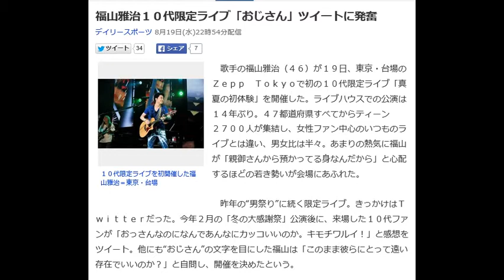福山雅治１０代限定ライブ「おじさん」ツイートに発奮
１０代限定ライブを初開催した福山雅治＝東京・台場

　歌手の福山雅治（４６）が１９日、東京・台場のＺｅｐｐ　Ｔｏｋｙｏで初の１０代限定ライブ「真夏の初体験」を開催した。ライブハウスでの公演は１４年ぶり。４７都道府県すべてからティーン２７００人が集結し、女性ファン中心のいつものライブとは違い、男女比は半々。あまりの熱気に福山が「親御さんから預かってる身なんだから」と心配するほどの若き勢いが会場にあふれた。

 　昨年の“男祭り”に続く限定ライブ。きっかけはＴｗｉｔｔｅｒだった。今年２月の「冬の大感謝祭」公演後に、来場した１０代ファンが「おっさんなのになんであんなにカッコいいのか。キモチワルイ！」と感想をツイート。他にも“おじさん”の文字を目にした福山は「このまま彼らにとって遠い存在でいいのか？」と自問し、開催を決めたという。

 　ライブでは「蛍」「虹」などＨＰで１０代から募ったリクエストの上位１３曲を披露。会場の誰も生まれていなかった９０年発売のデビュー曲「追憶の雨の中」から最新シングル「Ｉ　ａｍ　ａ　ＨＥＲＯ」まで全２１曲、２時間半の熱演だった。

 　９回も行ったＭＣでは質問を多用する“参加型ライブ”で少年少女に夏の思い出をプレゼントした。